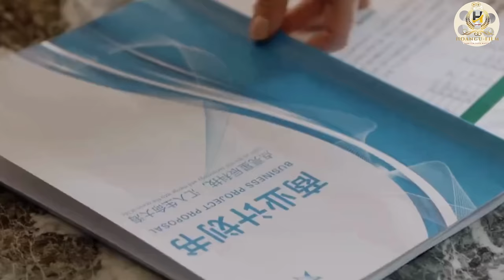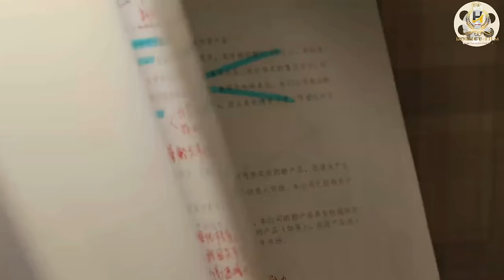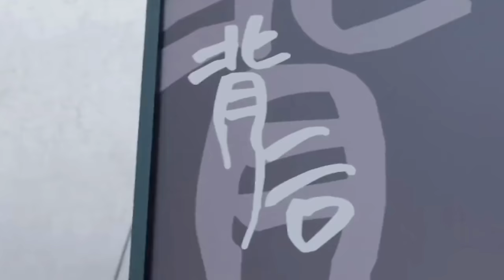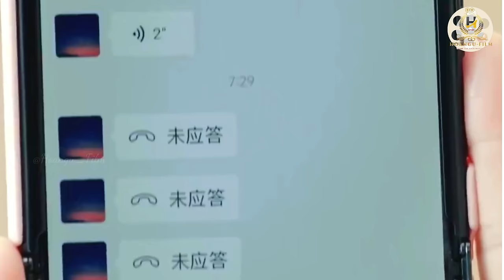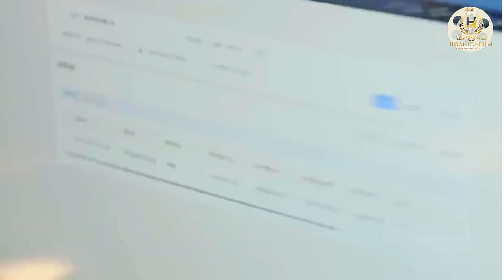Review Phim Em Đẹp Hơn Cả Ánh Sao tập 5-13 Đàm Tùng Vận & Hứa Khải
Tập 5: Sau khi Kỷ Tinh từ chức, cô ấy quyết định khởi nghiệp.
Tập 6: Kỷ Tinh và Hàn Đình tình cờ gặp nhau trong buổi xem mắt.
Tập 7: Kỷ Tinh từ chối lời cầu hôn của Thiệu Nhất Thần.
Tập 8: Kỷ Tinh ký hợp đồng thành công với Hàn Đình.
Tập 9: Thiệu Nhất Thần đề nghị chia tay với Kỷ Tinh.
Tập 10: Hàn Đình chủ động nấu cháo và mang đến cho Kỷ Tinh.
Tập 11: Lộ Lâm Gia chơi khăm và làm bẽ mặt Đồ Hiểu Mông.
Tập 12: Lê Lệ gia nhập công ty Tinh Thần.Tập 13: Hàn Đình giúp Kỷ Tinh mở rộng mối quan hệ.

►HOANGU-FILM khuyến khích bạn xem phim ở những kênh chính thống
►Hầu Hết Các Video Của Kênh Đều Thuộc Loại "Được Sử Dụng Hợp Lý" Theo Mục 107 Của Đạo Luật Bản Quyền Hoa Kỳ Năm 1976.